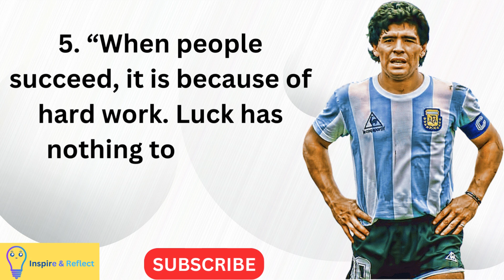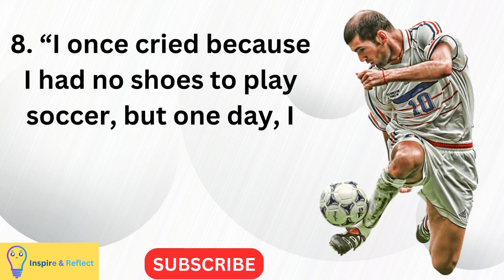Player Thought-Provoking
"With these thought-provoking quotes, delve into the profound insights of football legends." Each quotation resonates with a unique perspective on accomplishment, determination, and the pursuit of aspirations, from Ronaldinho's life lessons through the game to Pelé's insight on the correlation between struggle and the sweetness of victory. Lionel Messi's emphasis on sacrifice and hard work, as well as David Beckham's love of the game, provide excellent life lessons. These comments debunk the concept of luck, with Diego Maradona claiming that true success is the result of hard work. Wayne Rooney's unwavering antipathy to losing is reflected by Bobby Robson's reminder of the important opening moments in every endeavor. Zinedine Zidane's moving comment on thankfulness offers a compelling viewpoint, while Neymar's insight demonstrates how enthusiasm can turn pressure into opportunity.

dailyvlog quotes
dailyvlog motivation deep quotes
deephouse quotes
dailyvlog deep quotes
dailyvlog motivational deep quote